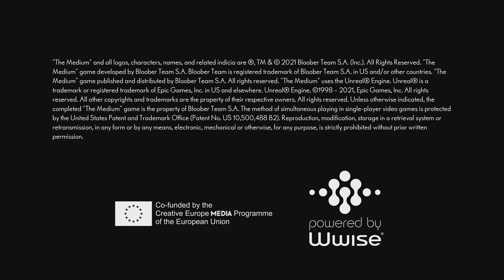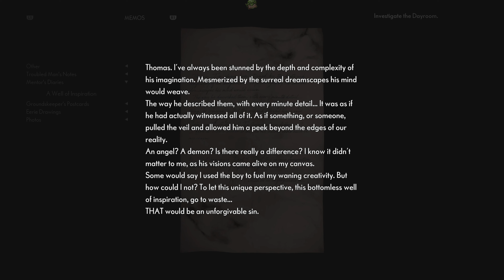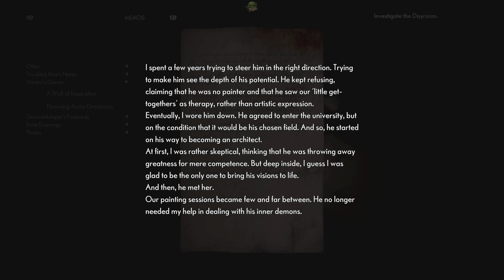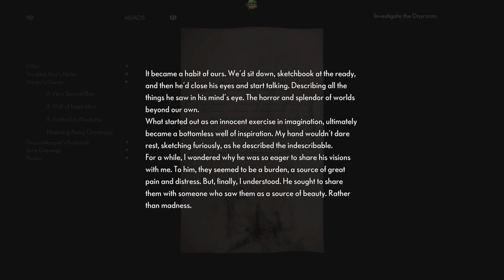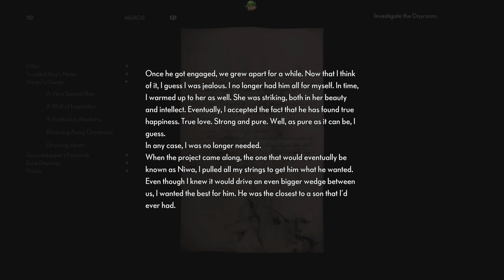The Medium - Part Six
The Medium is a psychological, horror, puzzle game in two realms, that of the living and that of the dead. Use your psychic abilities to communicate with the spirit realm and solve puzzles. The game has semi-realistic graphics with beautiful environments. The story is immersive and complex with a dramatic charm that matches its visual style. It happens in a post-communist Poland in 1999. It has an intriguing mystery, detective aspect that keeps me engaged. It has similar structure and format to “Evil Within”. The blending of cinematic story, and player interaction is of an era of video games without definition but I would describe as curiosity inspired action.